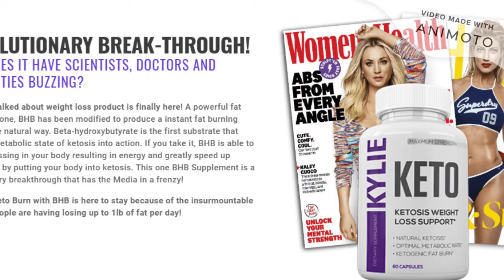Kylie Keto: [Update 2020] Reviews, Benefits, Ingredients, Warning, Price!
Kylie Keto: If you are so far considering where to buy Kylie Keto Diet Pills, you can find the formula on the official thing site! Else, you can click any image or catch on this page to see what world-class offers are open for the top-selling keto formula. With this select offer, you can get your first formula for just postage! However, the more you stop, the more plausible that this astounding offer could end, or supplies could sell out. In case that happens, we'll associate you with another top-selling ketogenic condition. In any case, if you are set up to ensure the most first-class to improve your weight decrease, click any image or catch on this page before the offer passes or supplies sell out!